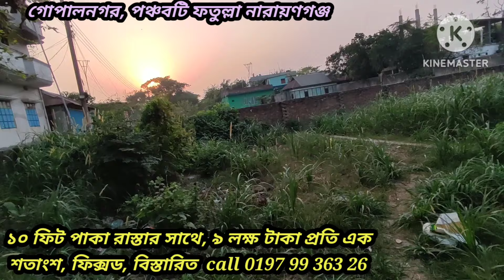রুম তুলে দিলে ভাড়া দেওয়া যাবে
ঘনবসতি একটি এলাকা রুম তুলে দিলে ভারা চলবে খুব, ১৪ ফিট মেইন রোড, একটি বাড়ির পরে জমি জমির সামনে ১০ ফিট পাকা রাস্তা, যাতায়াত সুবিধা ভালো মেল ফ্যাক্টরি এলাকার খুবই কাছে, দশ শতাংশ জমি বিক্রি হবে পুরোটা নিতে হবে জমির ভ্যালু আছে ১২ লাখ টাকা পুরাটা একসাথে নিবেশের জন্য মাত্র ৯ লক্ষ টাকায় প্রতি এক শতাংশ পেয়ে যাচ্ছেন, কাগজপত্র ওঁকে আছে, তারপরেও আপনি আপনার নিজ ভান্ডার দ্বারা কাগজপত্র যাচাই-বাছাই করে কাগজের রেজাল্ট ভালো হলে তারপরে নিবেন ইনশাল্লাহ, আমার এই চ্যানেলের মাধ্যমে ১০০% নিরাপত্তা পাবেন ইনশাআল্লাহ, বিস্তারিত জানতে ইমু অথবা হোয়াটসঅ্যাপে নক করবেন ধন্যবাদ, 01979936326